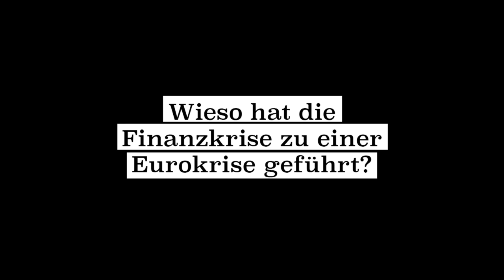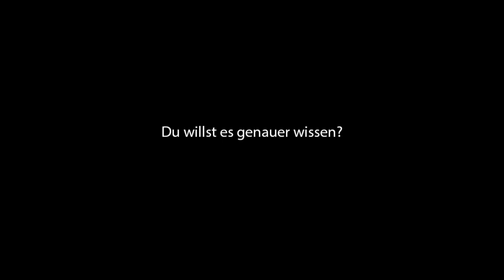Wie kam es zur Finanzkrise 2008? – Umfrage zu 10 Jahre Lehman-Pleite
Vor 10 Jahren ging die große Investmentbank Lehman Brothers pleite und verursachte damit einen großen Schock in der Finanzwelt. Warum gibt es Finanzkrisen? Was passiert mit den Schulden? Wie kam es von der Finanz- zur Eurokrise? Welche Auswirkungen spürte der globale Süden? Und wie verhindern wir eigentlich die nächste Krise? Wir haben uns mal umgehört.